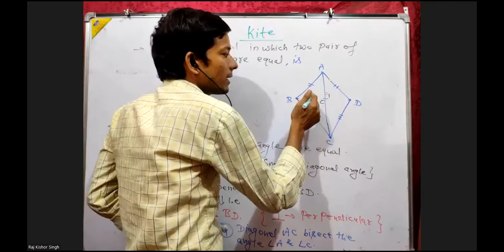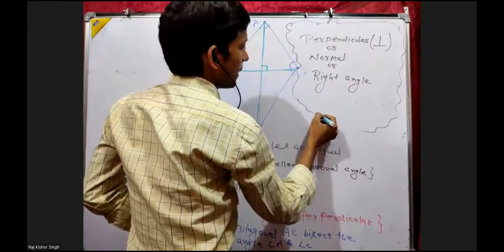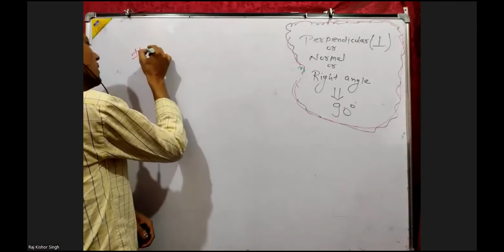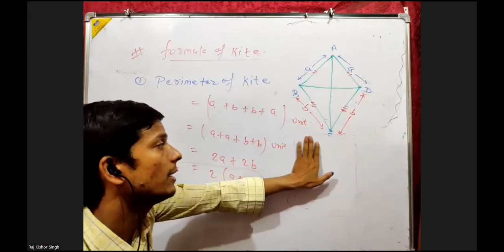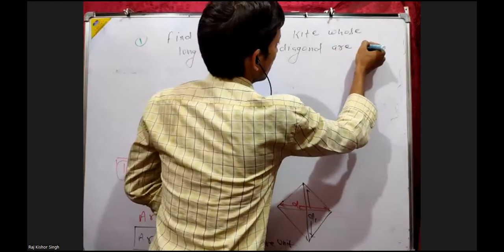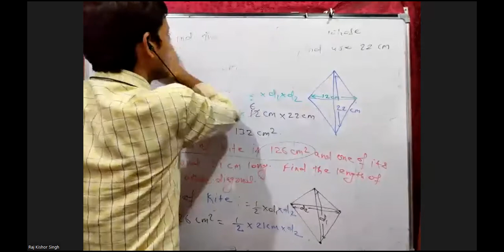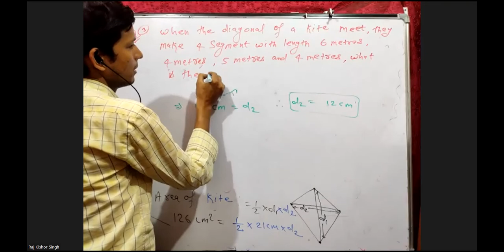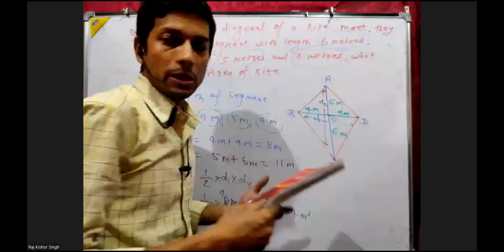Concept of Kite 60